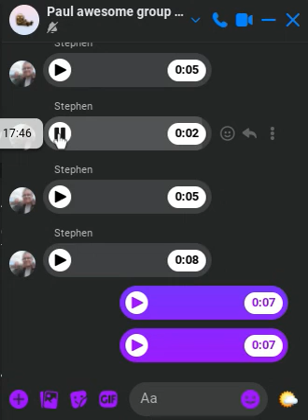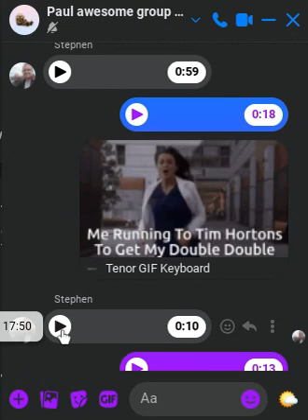The Triple Team Build Of The Diary Story! :D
Etengoumei I Do Not Date Dora Why Must They Do This Again Again And I Have Said And Said Before And I Told You AGAIN AGAIN AND AGAIN! I Do Not Sell Anything! :D Not Even My Bed My Tv My House Not Anything! :D

Feels Like There Has Been Another Funny Farm Here! WHERE IT IS! :D